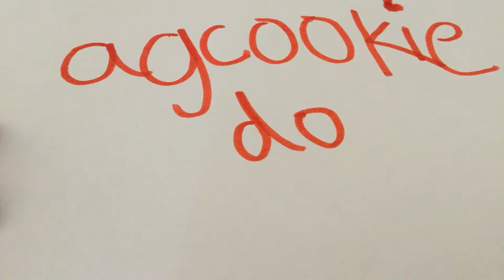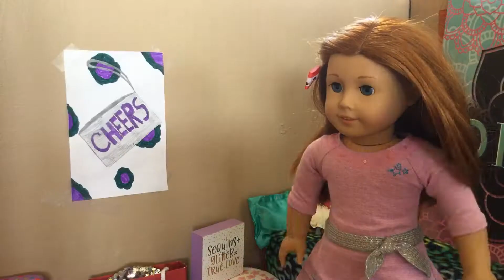Orphan AGSM movie part one ( finally )